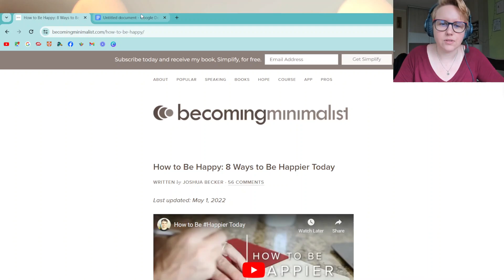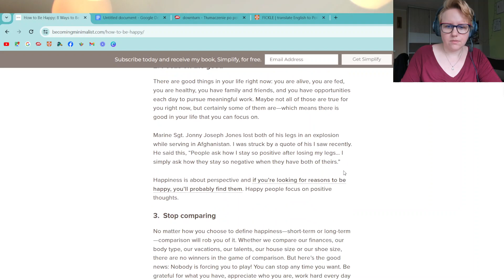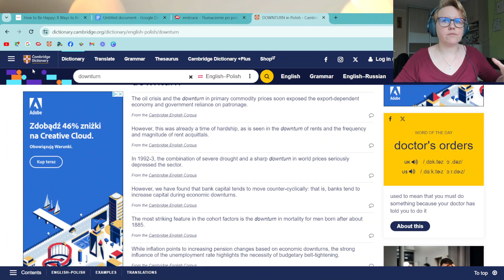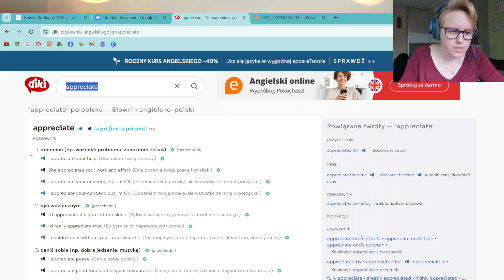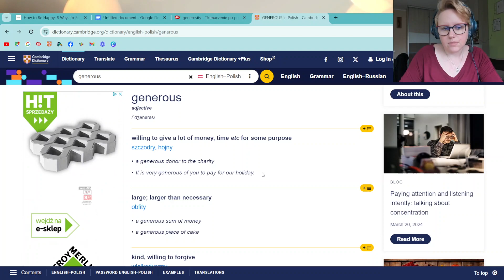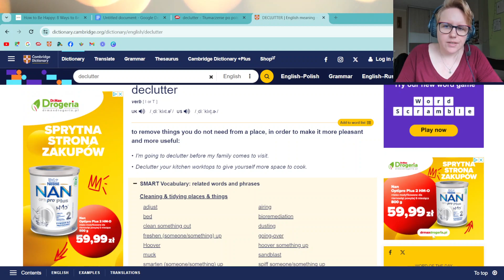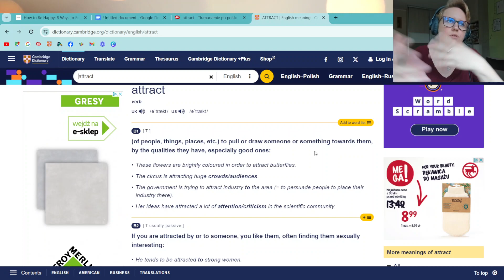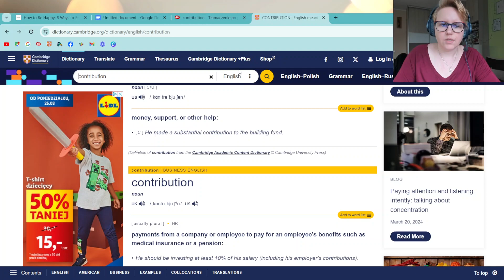06. Have you embraced the joy? - let's talk about words - ucz się słówek - free English lessons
Lista słówek:
Fickle
Downturn
Embrace the joy
Circumstances
Focus on
Appreciate
Gratitude
Generosity
Essential
Excess possessions
Declutter
Challenge
Attract
contribution

Zapisz się do mojego newslettera i odbierz super praktycznego workbooka, który pomoże Ci się rozgadać i świetnie się przy tym bawić: